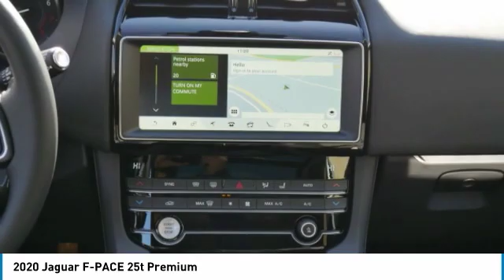2020 Jaguar F-PACE Minneapolis, Golden Valley, St Paul, MN 5563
2020 Jaguar F-PACE 25t Premium

Sunroof, Brake Actuated Limited Slip Differential, Alloy Wheels, Turbo, Premium Sound System, All Wheel Drive. 25t Premium trim. FUEL EFFICIENT 27 MPG Hwy/22 MPG City! Warranty 5 yrs/60k Miles - Drivetrain Warranty; KEY FEATURES INCLUDE: All Wheel Drive, Premium Sound System, Brake Actuated Limited Slip Differential. VEHICLE REVIEWS: Great Gas Mileage: 27 MPG Hwy. Check whether a vehicle is subject to open recalls for safety issues at safercar.gov Check whether a vehicle is subject to open recalls for safety issues at safercar.gov